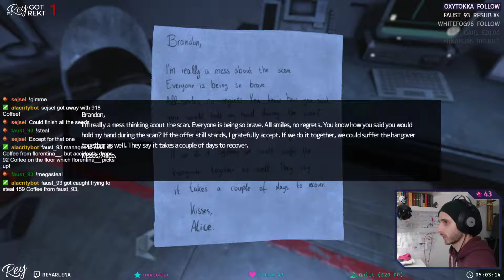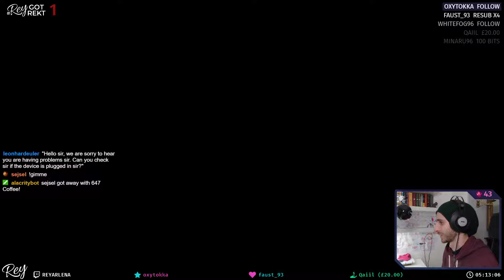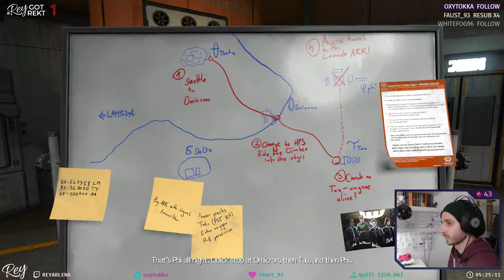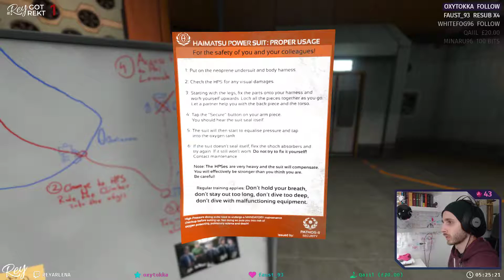Rey Plays: SOMA - Part 10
Join me as we follow Simon Jarrett through an underwater research facility known as PATHOS-II in the year 2103. Following a catastrophic event, the inhabitants were the only known survivors on Earth, when they shifted their focus in a last attempt to save as much as possible of what was left of humanity.

• Find Me!